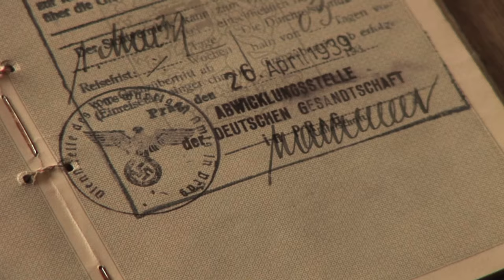TRAILER - Et au centre de la Terre il y avait le feu (Und in der Mitte der Erde war Feuer)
"Et au centre de la Terre il y avait le feu" will be presented with the generous support of the Forum Culturel Autrichien de Paris
at the Semaine du Cinéma Equatorien de Paris 2016
from Oct. 24 - 29, 2016